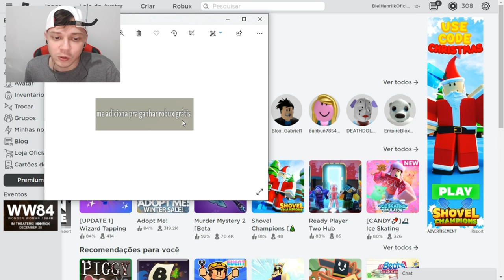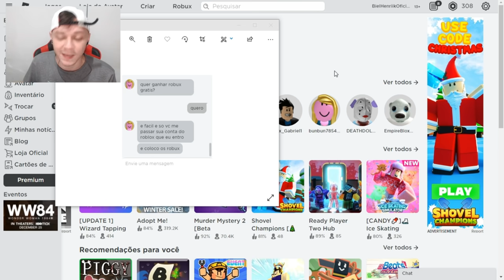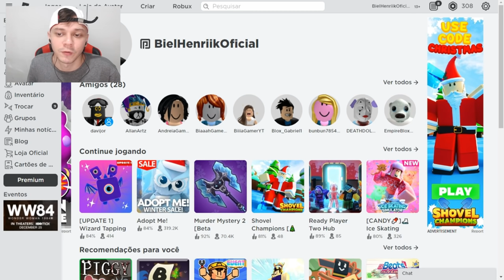ESSA MENINA TE DÁ ROBUX DE GRAÇA NO ROBLOX